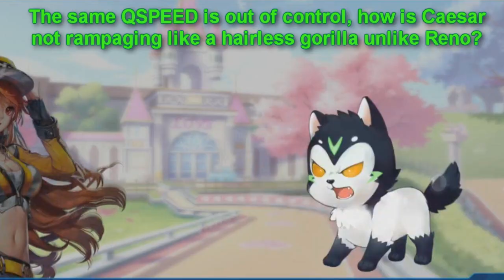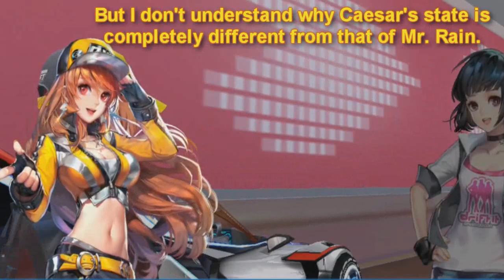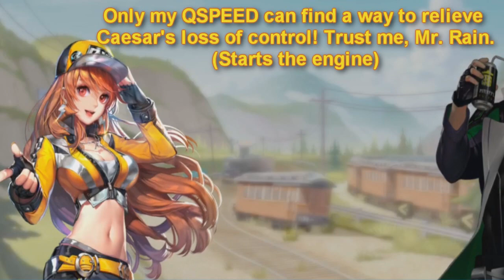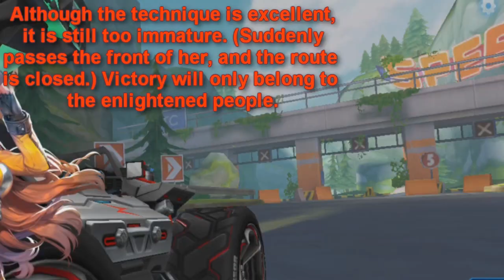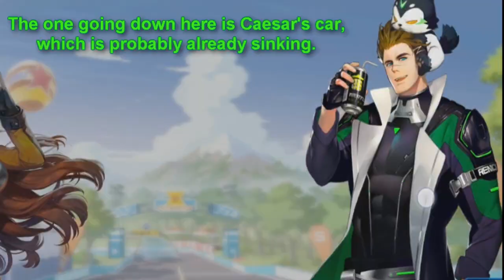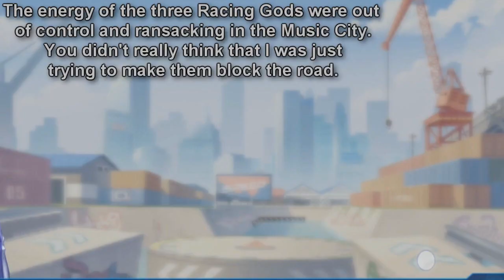Defeating Evil Caesar with Friendship Power & T-CAR HAX! Mecha Warfare Part 2 【QQ Speed Mobile】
Finally, after 1 month of not continuing, and a few days of edits😅 Part 2 is finished.

btw, the recording of this was actually from 8 July :v, about day 2 of the new update in QQ Speed Mobile.
Still got Part 3 & 4 haven't yet edit.😫

00:00 Start
00:56 2-1 Shadow of Black and Red
04:41 2-2 Winner is King
07:35 2-3 Unknown Invasion
10:13 2-4 Fight Hard
13:33 2-5 Voice of Despair
16:07 2-6 The Longest Battle
18:20 [Memory] Chasing Heart
18:52 2-7 Controversy
22:19 2-8 Belief! Synchronize
25:36 [Memory] The Road to Racing
26:25 2-9 Fight Caesar Again
30:40 2-10 Highlight the country
33:45 [Byron Chapter] The Bound
36:46 [Byron Chapter] Mystery Man's Opportunity

From Part 1, mysterious enemies were attempting to capture Mira, but failed after Mira uses the new mecha T car. Citrus needs to get QSPEED energy from the other Racing Gods to help Mira recharge the mecha, but was later found that the other Racing Gods have lost control of their QSPEED, thus the enemy are controlling them. The mystery man interferes with their communications, Byron was captured, but Rain was saved after Bobo, his little hound pet, was resonating with Citrus's QSPEED. And here we are with Part 2.

(Shoutouts) Thank you for joining my membership:
🥈SILVER TIER: Dzack Gaming, Tuffy Rushy, Zhun96

🥉Bronze Tier: vp ༺Kirito༻
Songs:
So Lit - Max McFerren
Wolf Moon - Unicorn Heads
On Your Left - The Whole Other
Castlevania - Density & Time
Track 05 of Dragonner's Aria OST
Future Rennaisance - Godmode
Decision - Mega Dimension Neptunia VII OST
Uranus - Megadimension Neptunia VII OST
极速战姬 (Speed Fighter) - 张含韵 (Zhang HanYun) [QQ Speed Mobile 3rd Anniversary Mecha Theme Song] (Accompaniment ver.)
Starcrasher - TrackTribe
Educated Man - Max McFerren